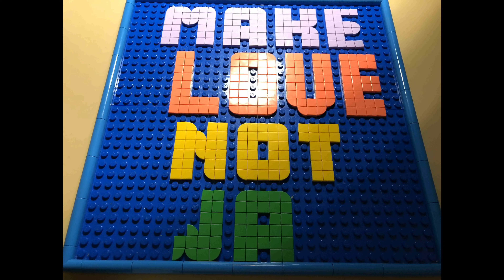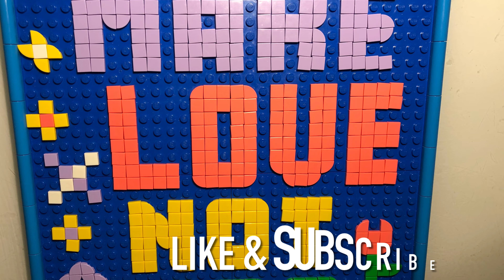❤️ lego MAKE LOVE NOT WAR - ДЕЛАЙТЕ ЛЮБОВЬ, А НЕ ВОЙНУ LEGO доска для надписей, Big message board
Что еще можно собрать из LEGO набора Большая доска для надписей?